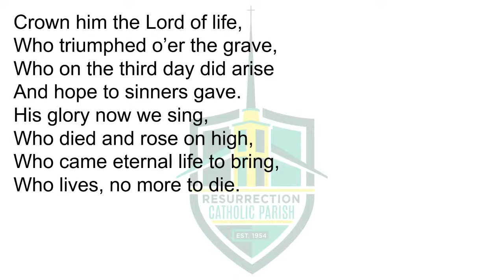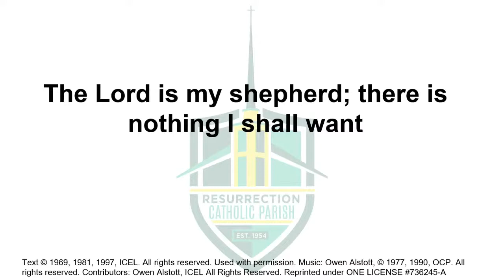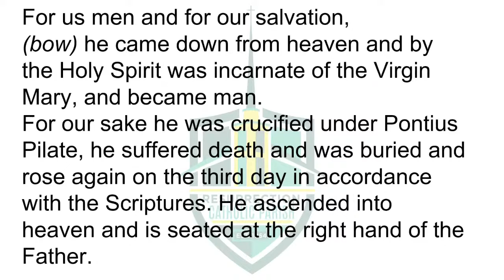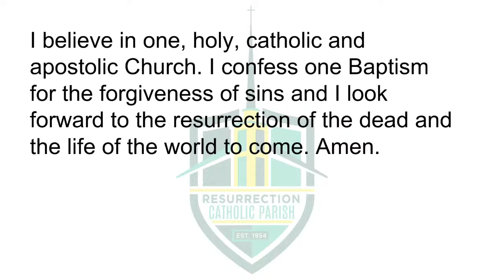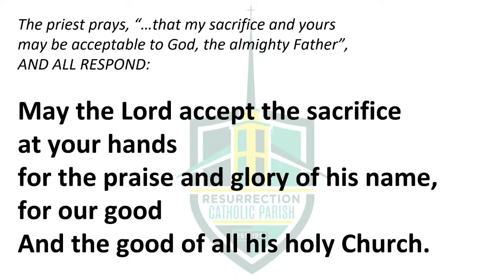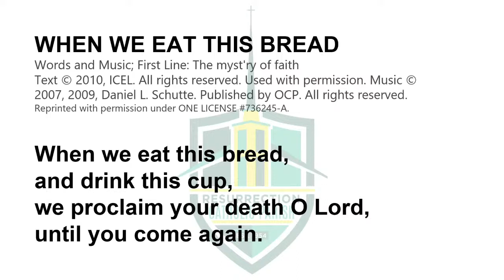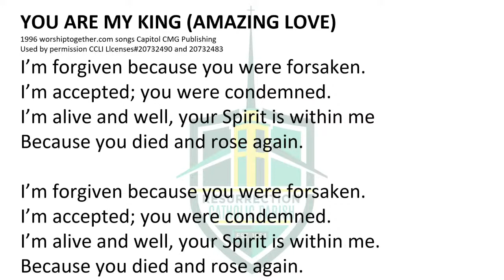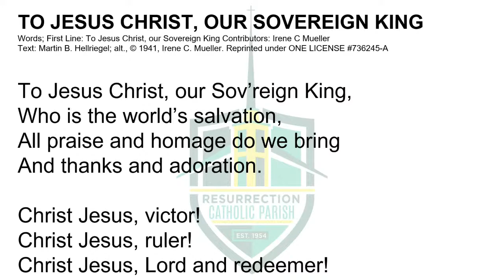Our Lord Jesus Christ, King of the Universe - November 22, 2020 - Resurrection Catholic Church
Thank you for joining us for mass, and thank you for your patience as we continue to improve the use of our new AV setup.